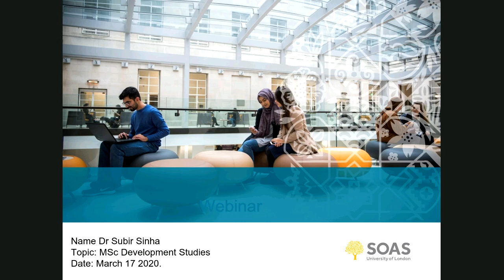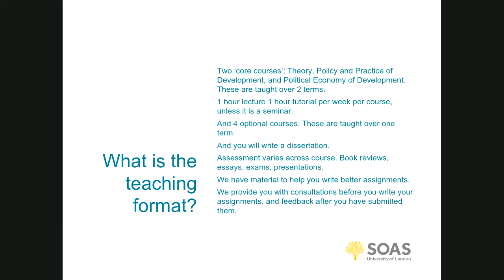Webinar: MSc Development Studies (mainly audio) | SOAS University of London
Join Dr Subir Sinha, senior lecturer in Development Studies and programme convenor, to learn more about the MSc Development Studies programme offered by the Department of Development Studies at SOAS.

(Mainly audio).